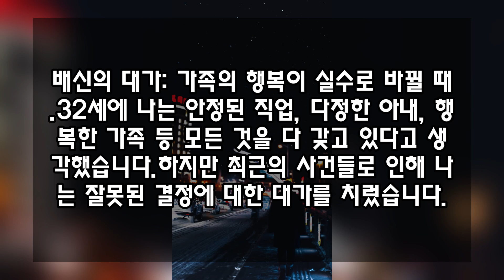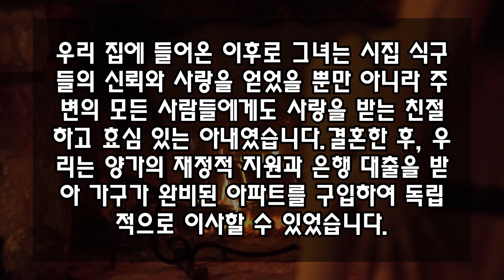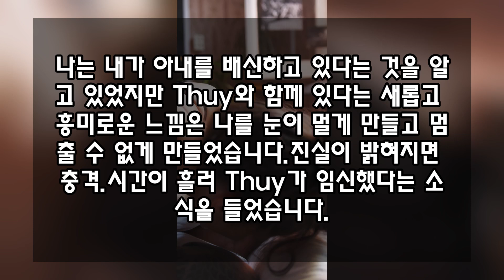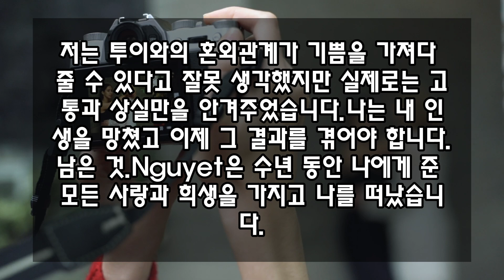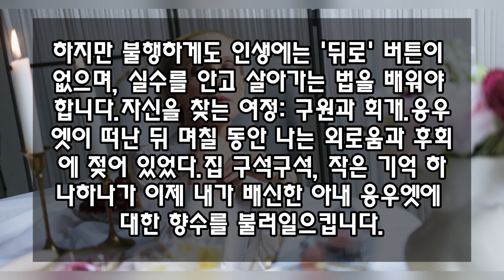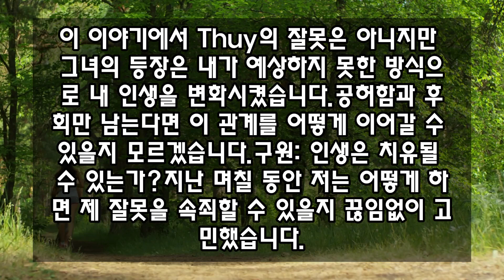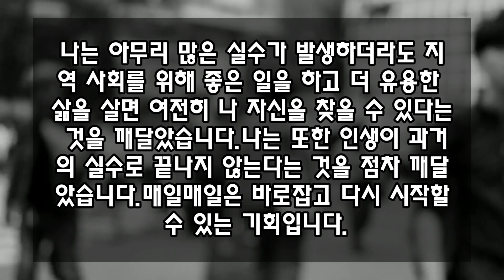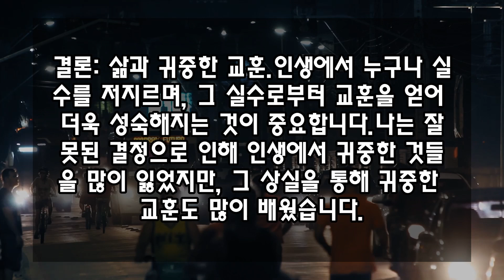[실화사연]아내가 폭로한 냉혹한 진실: 아버지가 될 기쁨이 단지 환상일 때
사이다사연 썰이야기 사연읽어주는 사연읽어주는라디오 결혼 고부갈등 시어머니 사연읽어주는채널 핫썰 사연쌀롱 세상만사 이야기#톡톡사연#사연남#사연천국#일상속신박한사연들#드라마사연#사연읽어주는남자#재혼#중년#별거#동거#신청사연#사연라디오#라디오드라마#사연낭독#시아버지#은밀한이야기#신청사연라디오#실화#유부녀#시댁이야기#반전사연#감동썰#외도사연#한국말배우기#이야기들려주는여자#배신과 복수#시어머니와 며느리#부끄러운 이야기#빠른 이야기#짧고 재미있는 이야기#일상속신박한사연들#사연읽어주는채널#사연읽어주는라디오#사연연인#사연남녀